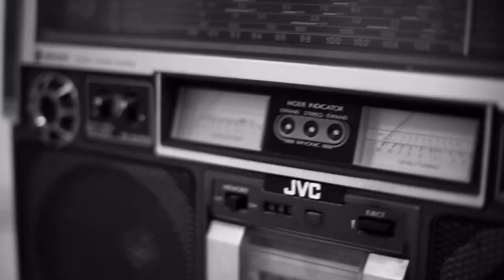Olga Nemchuk - Exotic Pole Dance Promo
directed by Maksym Zakharchuk